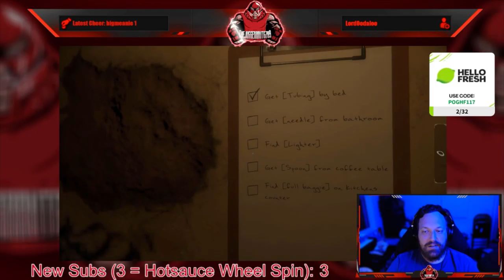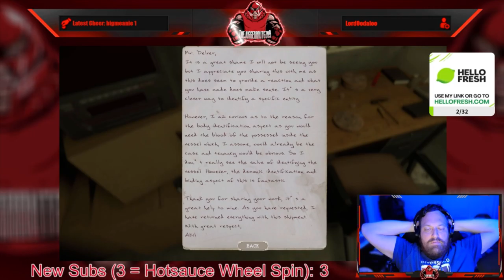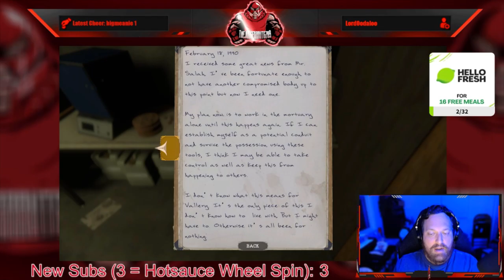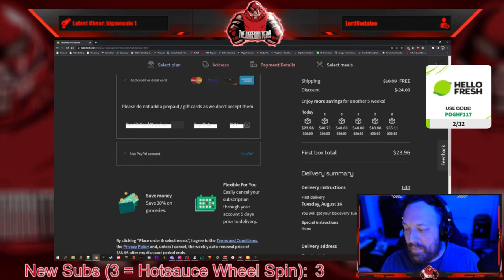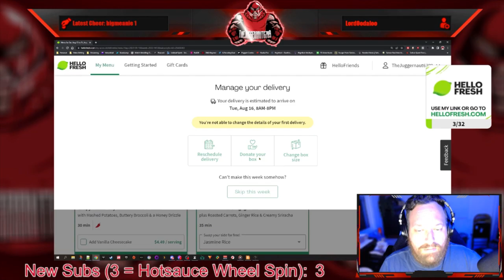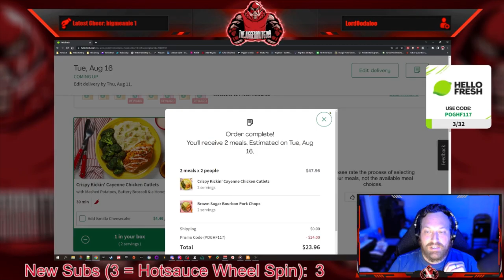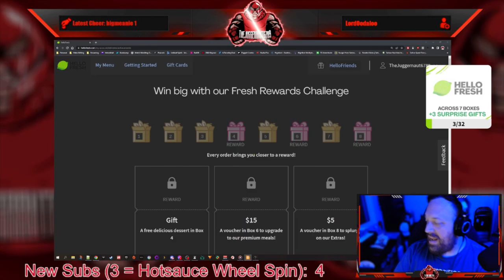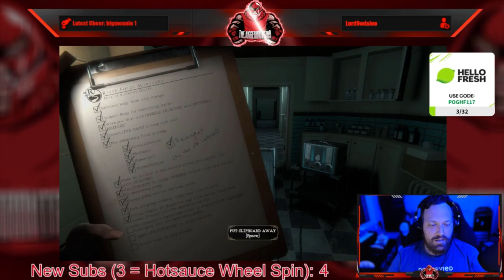Full Stream - August 11, 2022 - (The Mortuary Assistant)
Recording from August 11, 2022 over on Twitch. Jugg plays TheMortuaryAssistant!